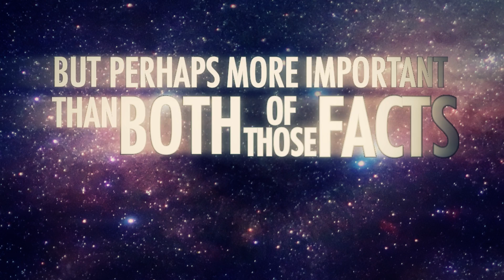Neil deGrasse Tyson - The Most Astounding Fact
Neil deGrasse Tyson was asked what was the most astounding fact about the universe. I think he nailed it with this answer.

Neil continues:

"When I reflect on that fact, I look up -- many people feel small because they're small and the Universe is big -- but I feel big, because my atoms came from those stars. There's a level of connectivity. That's really what you want in life, you want to feel connected, you want to feel relevant you want to feel like a participant in the goings on of activities and events around you That's precisely what we are, just by being alive..."

THANKS:

- Neil deGrasse Tyson for his inspiring words
- Brian Cox for reigniting my love of science
- And my amazing wife Beck for putting up with me whilst i worked on this project

CREDITS

The Carina Nebula - NASA, ESA, and M. Livio and the Hubble 20th Anniversary Team (STScI)
The Eskimo Nebula - NASA, Andrew Fruchter and the ERO Team [Sylvia Baggett (STScI), Richard Hook
(ST- ECF), Zoltan Levay (STScI)]
Asteroid Field - James Allen

Created in After Effects by David Pickering